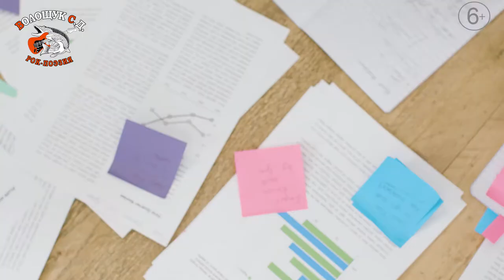РокПоэзия выпуск №10